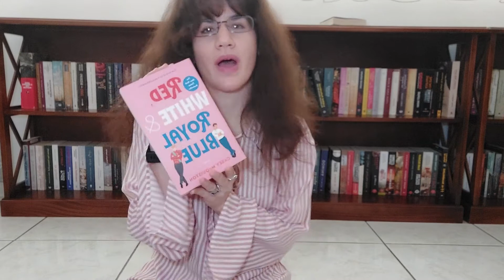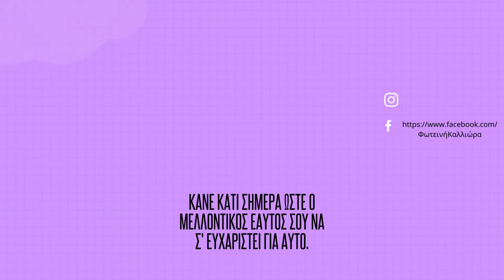Red,White and Royal Blue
Σήμερα είμαι πολύ χαρούμενη, γιατί θα μιλήσουμε για ένα βιβλίο που φωνάζει ότι η αγάπη είναι αγάπη από όποια καρδιά και αν προέρχεται.
Ένα βιβλίο που μας κάνει να ονειρευόμαστε έναν κόσμο καλύτερο, απαλλαγμένο από τον ρατσισμό και την κακία.